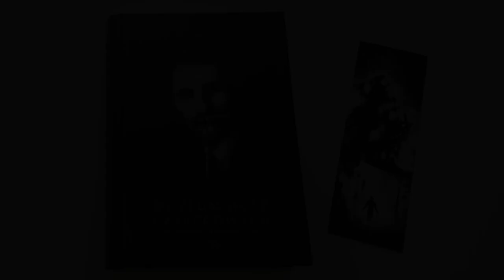MUZEUM DUSZ CZYŚĆCOWYCH - Stefan Grabiński (oprawa twarda)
Stefan Grabiński: jedyny polski klasyk opowieści niesamowitej. Maszynista widmowych pociągów, mediumista zabłąkanych dusz, geometra przestrzeni między światami. Nikt tak jak on nie potrafił postrzec grozy przyczajonej w prowincjonalnych miasteczkach, w kątach starych mieszkań, pod podszewką zwyczajności. Nikt prócz niego nie poznał demona ruchu, białego wyraka i zabójcy czasu.

Zapatrzony w Edgara Allana Poego, szybko zapomniany, po latach inspirował między innymi Stanisława Lema, ale długo czekał na ponowne odkrycie.

Muzeum dusz czyśćcowych: nowy wybór najlepszych nowel mistrza grozy, ozdobiony stylowymi ilustracjami, których autorem jest Maciej Kamuda.